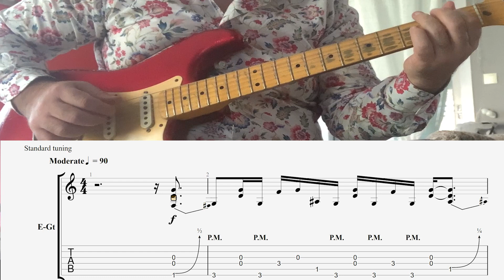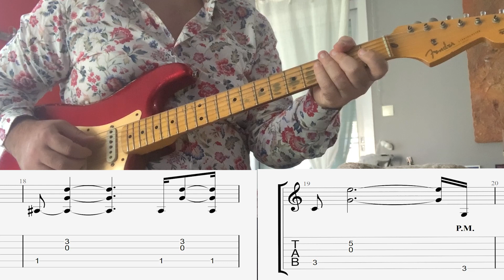Marcus King Virginia Live From The Big House version électrique démo + leçon